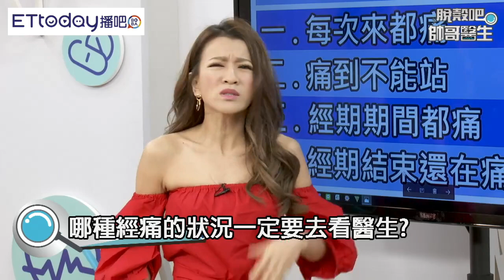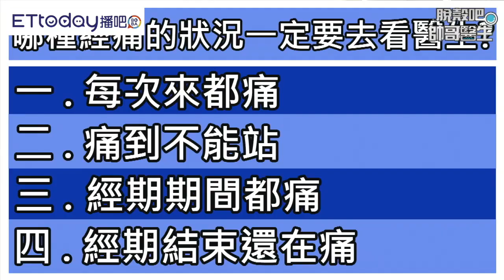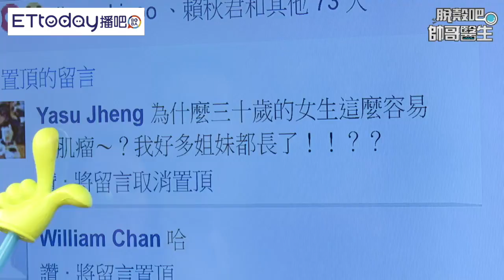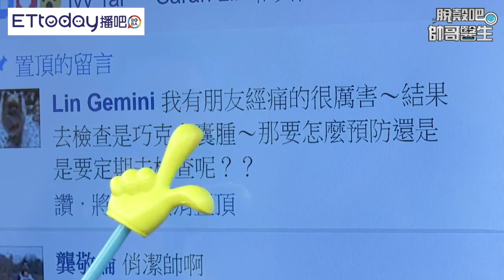30歲單身女易長子宮肌瘤!? 「經痛」這些症狀一定要去看醫生｜脫殼吧帥哥醫生 EP27 精華版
脫殼吧帥哥醫生 EP27 別以為經痛不是病 小心大病已上身?!!

來賓：陳峙嘉、李佾潔